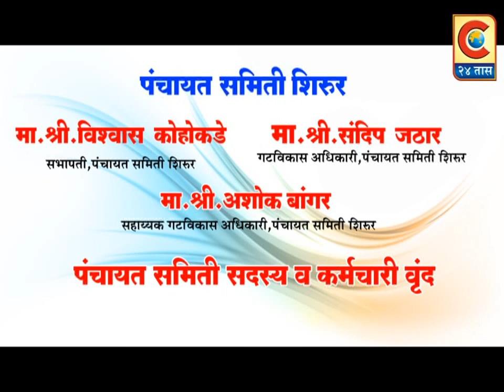सी २४ तास वृत्तवाहिनीला चौथ्या वर्धापन दिनाच्या हार्दिक शुभेच्छा-पंचायत समिति शिरूर